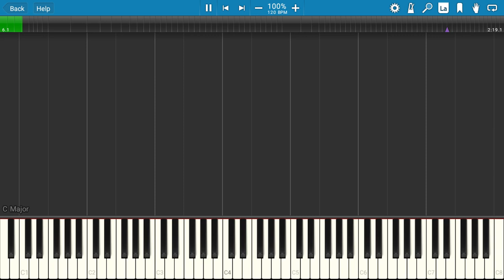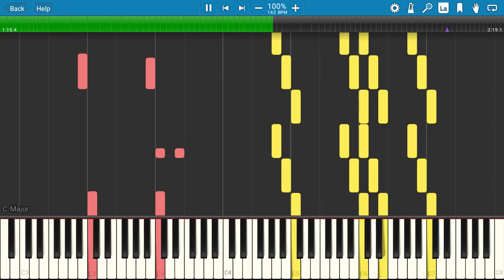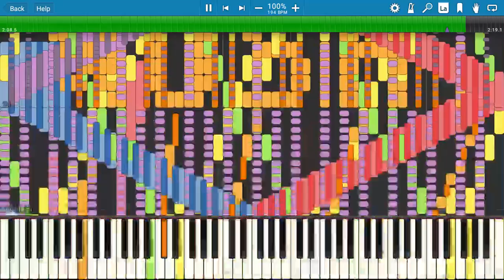sorry guys this has been uploaded for storage